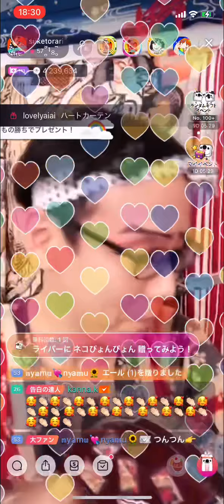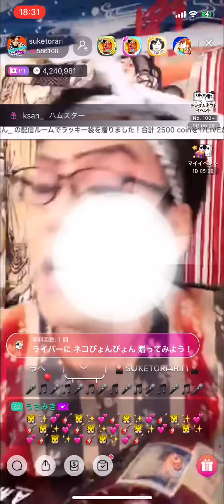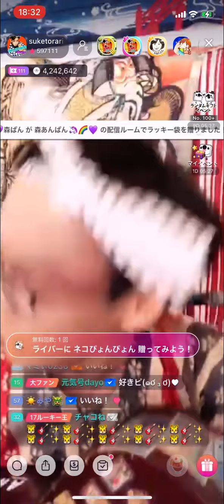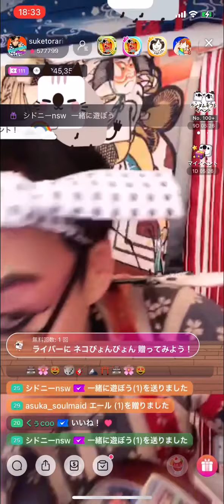お座敷！助さん！Kabuki！「影楼」